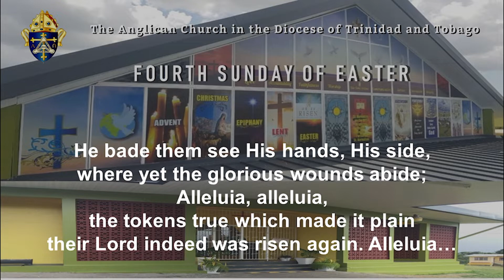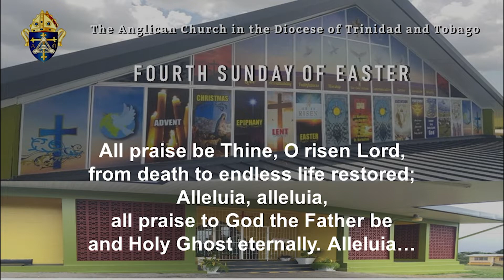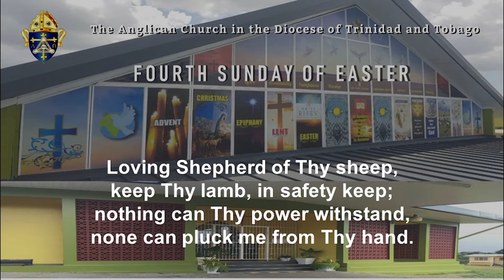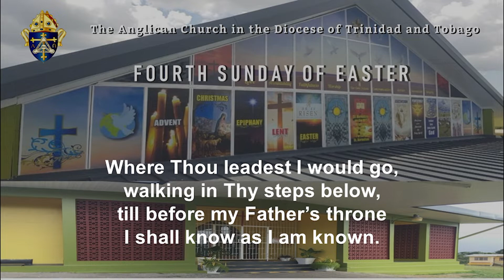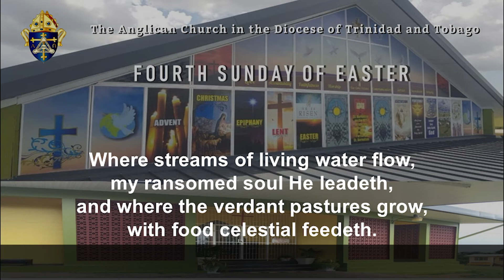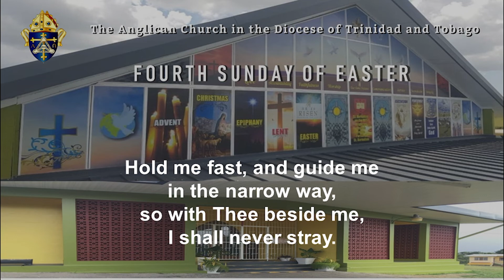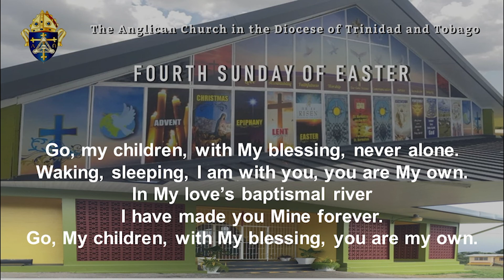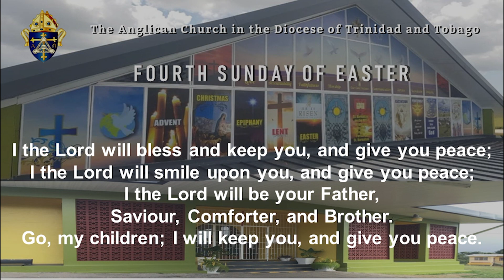Fourth Sunday of Easter (Easter IV)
Time: 11AM

Celebrant: The Venerable Archdeacon Steve West
Deacon: Rev. Winston Roberts
Lector:  Lay Minister: Mrs. Angela Harper Pierre
Location: St. Barnabas, Pleasantville, San Fernando

Readings:
1st Reading: Acts 9: 36-43
Psalm 23
2nd Reading: Revelation 7: 9-17
Gospel: John 10: 22-30